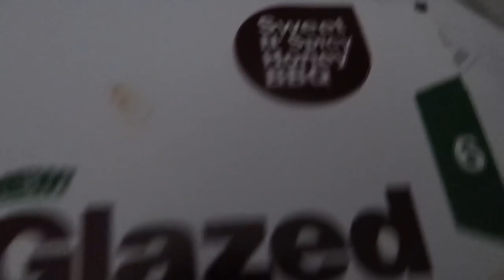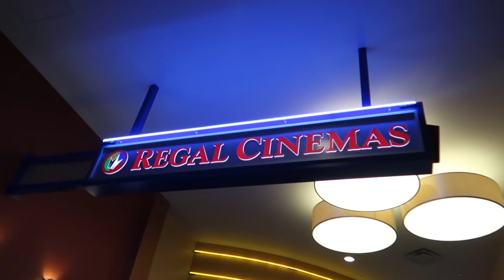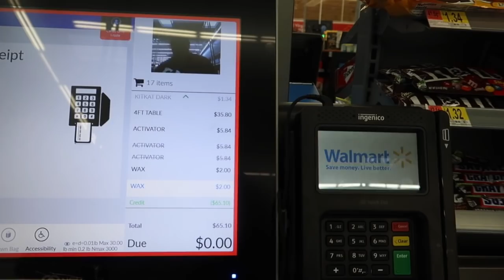LET'S GO!!!! OUR WEEKEND VLOG!!!